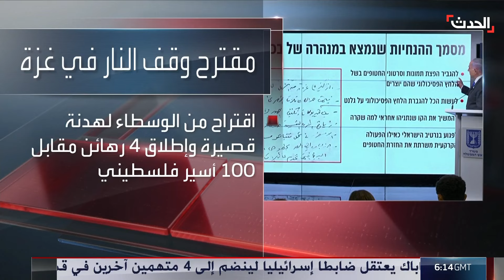واشنطن تأسف لرفض حماس "هدنة مؤقتة" مقابل إطلاق سراح بعض الرهائن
في اتصال مع نظيره المصري.. وزير الخارجية الأميركي أنتوني بلينكن يعرب عن أسفه بعد رفض حماس "هدنة مؤقتة" في غزة مقابل إطلاق سراح بعض الرهائن

لمعرفة أحدث المستجدات.. عبر البث المباشر من هنا
وبإمكانكم متابعة الحدث على منصات التواصل